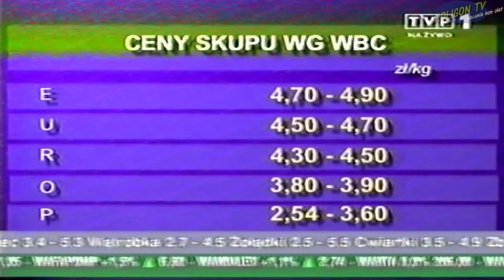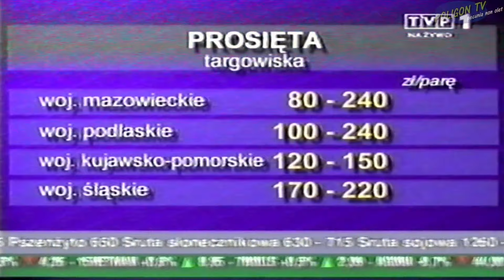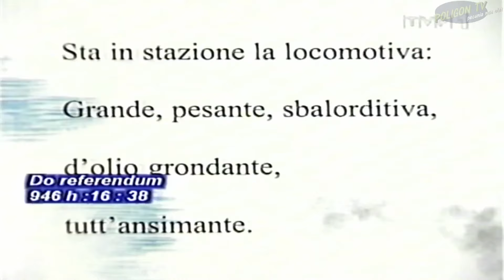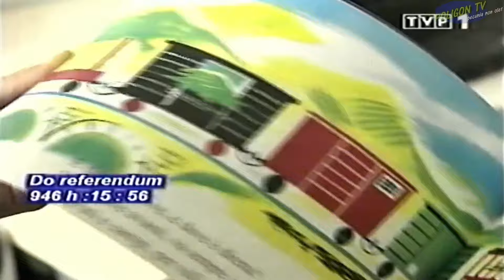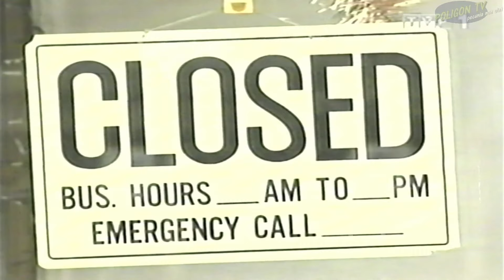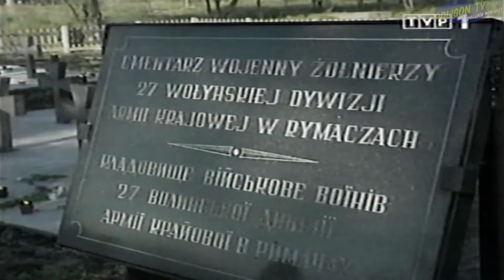WIADOMOŚCI, SPORT 2003/04/28 (PAN JEST ZEREM PANIE POŚLE) - TVP1 | ZNALEZIONE NA KASECIE VHS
Znalezione na kasecie VHS
Dźwięk starałem się poprawić, ale chyba nieco się rozjeżdża miejscami - to już wina kasety :(

Najciekawsze prace nagrodzimy.
Rozwiązanie w każdy pierwszy weekend miesiąca!

Fraszki o Pustyni Błędowskiej prosimy słać na te same adresy co zwierzęta.